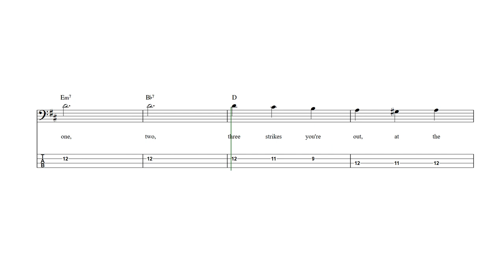Take Me Out to the Ball Game Bass Guitar Tab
Take Me Out to the Ball Game - Bass guitar sheet music and tab with lyrics and chords.